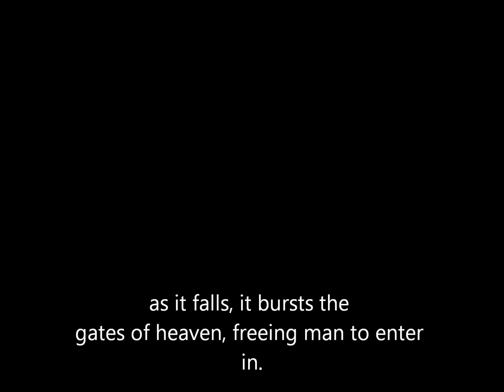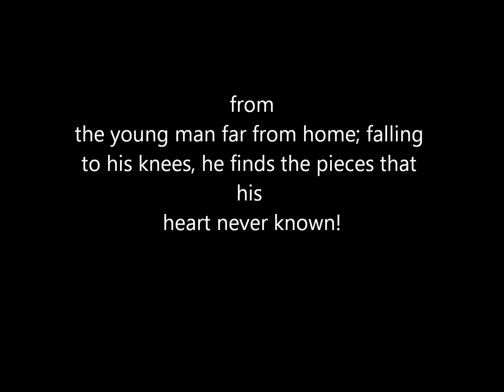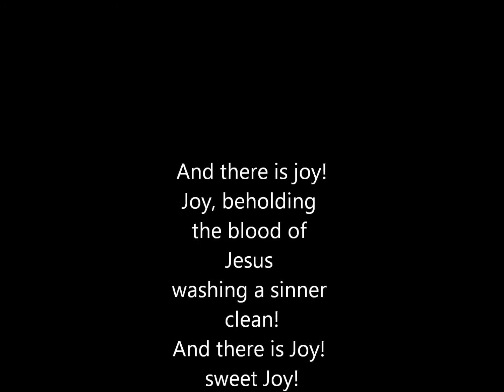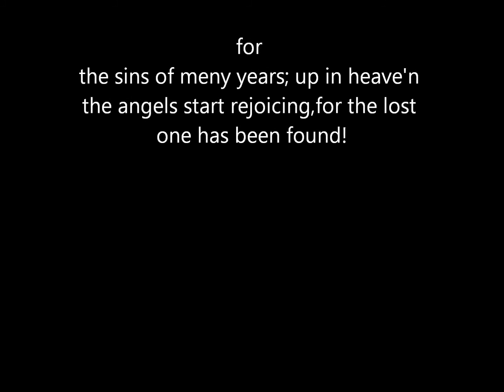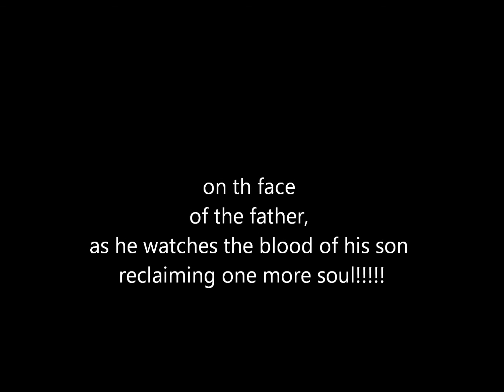THERE IS JOY!!!!!!!!!!!!!!!!!!!!!!!!!!!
I really like the words to this :)